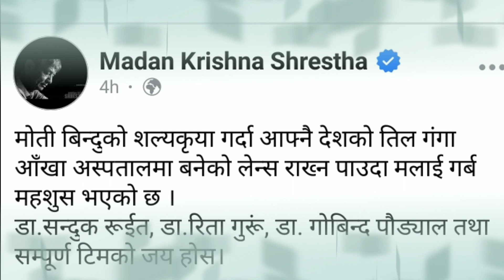News today nepali news aaj ka mukhya samachar taja | Breaking nepali news | 5 breaking news